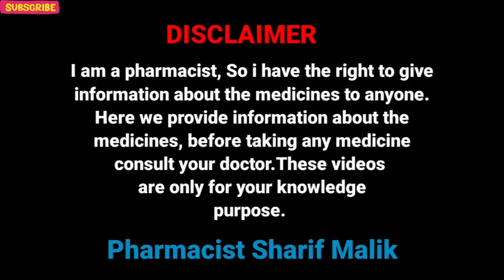Jondila Syrup Best Syrup For Jaundice (पीलिया) | Liver Tonic For All Type Of Patients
ये विडियो भी आप ज़रूर देखिए :-